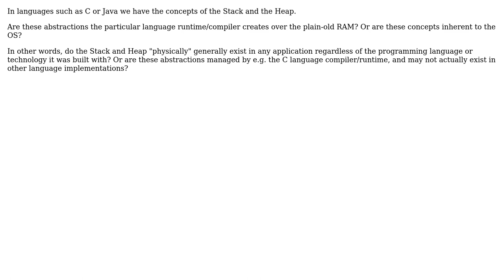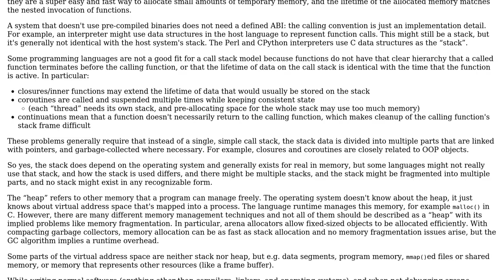Software Engineering: Are the Stack and Heap hardware, OS, or language-specific concepts?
With thanks & praise to God, and with thanks to the many people who have made this project possible! | Content (except music & images) licensed under CC BY-SA | Music | Images & others | With thanks to user Doc Brown user Aviv Cohn user amon and the Stack Exchange Network Trademarks are property of their respective owners. You are responsible for your own actions.